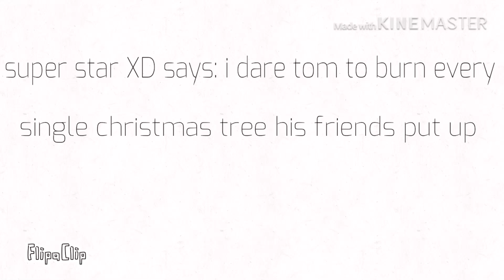Dares //part 2//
Song: we don’t talk anymore (boxinlion remix)

Sorry that it’s short and you can add different ships not just Tomtord, it doesn’t even have to be ships it could be just a stupid dare or a question.
Have a great day my angels